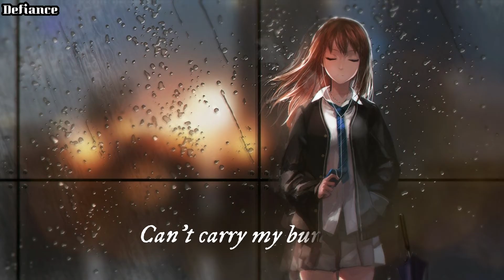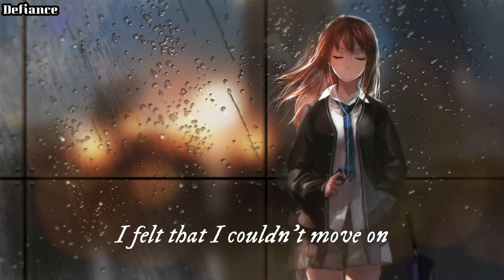Nightcore - Fake Smiles (Munn)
Anime:
Song: Fake Smiles
Link to Original Song:
Artist: Munn
Support the Artist:
👉Munn: